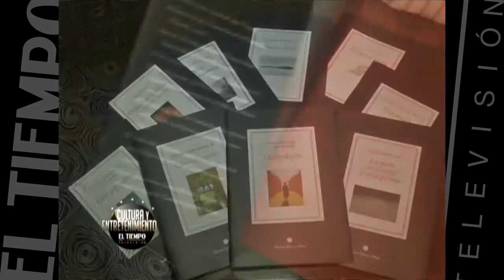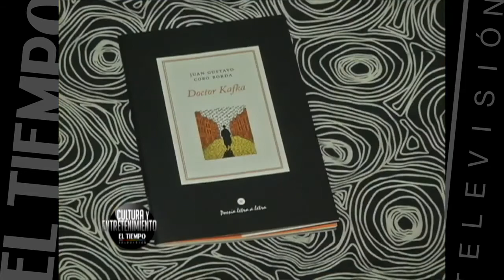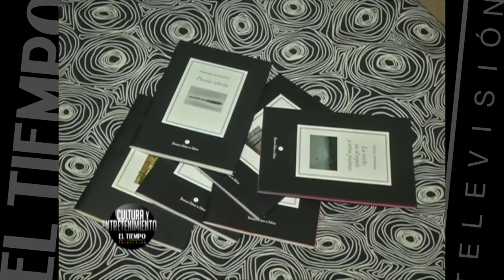'Letra a Letra': Un sello que le apuesta a la poesía con libros novedosos | El Tiempo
Luz Eugenia Sierra es una editora paisa que plasmó sus sueños en un sello editorial llamado 'Letra a Letra'. Esta mujer se ganó un lugar en la poesía con este proyecto, que ya cuenta con nueve publicaciones y también tiene una variedad de voces sin igual en sus libros.